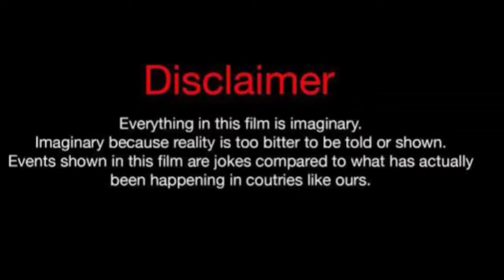Alina Boz Vs Erkan Meric Real Life Partners 2024